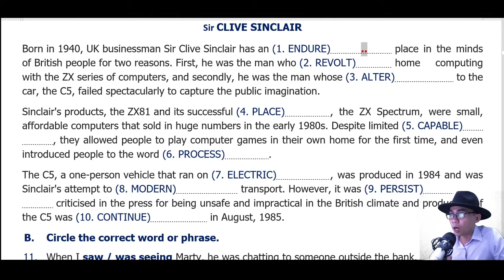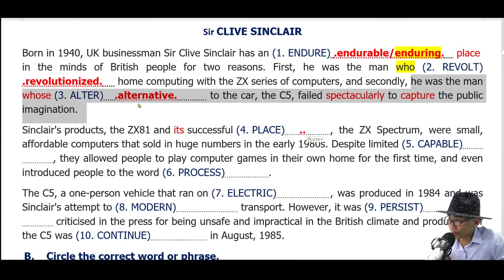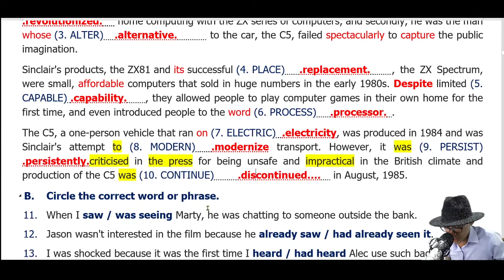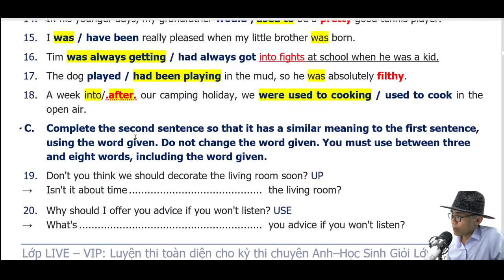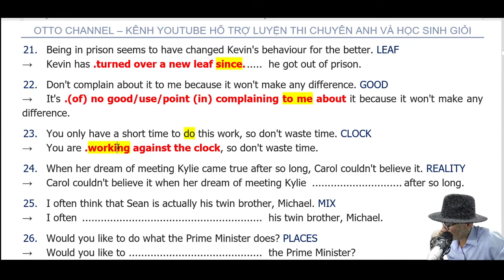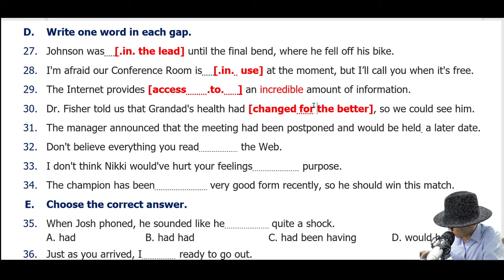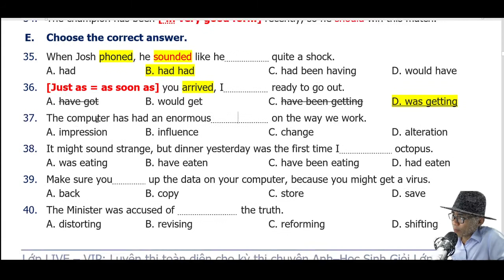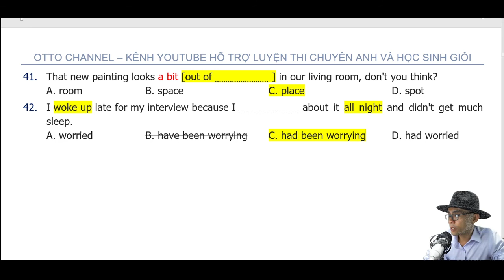DESTINATION C1&C2 - REVIEW 2 (UNIT 3 & UNIT 4)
+ Destination C1&C2
+ Khóa học luyện thi chuyên anh và học sinh giỏi dành cho các bạn học sinh lớp 7 và lớp 8 (định hướng thi chuyên anh, học sinh giỏi lớp 9,10..)
+ Khóa học luyện thi chuyên anh học sinh giỏi dành cho các bạn lớp 9 thi chuyên anh, hoặc các bạn lớp 10,11,12 thi học sinh giỏi các cấp.
+ Khóa học hỗ trợ tự học tự luyện thi KET, PET, FCE, IELTS (R&W).